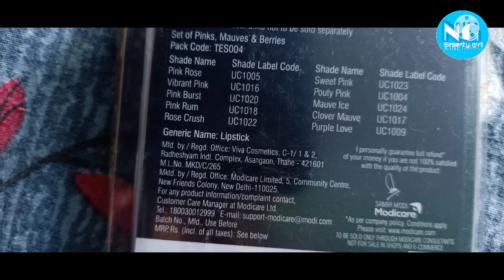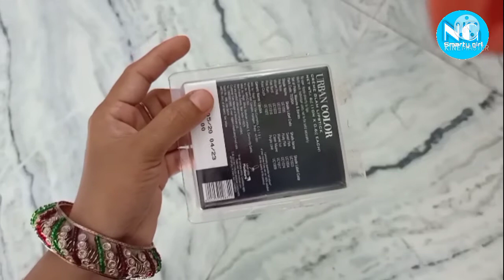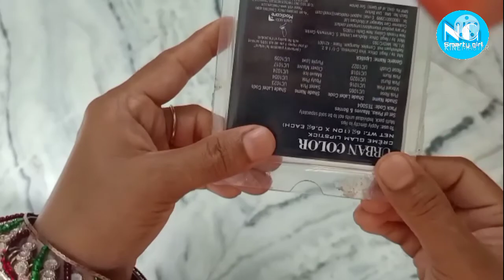Modicare lipstick Tester, pocket lipstick, lipstick Shades, Modicare lipstick Pack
Modicare lipstick Tester
Lipstick shades
Pocket lipstick